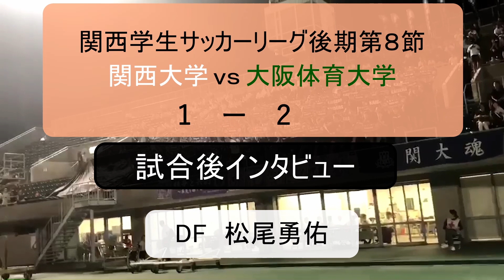【試合後インタビュー】関西学生サッカーリーグ | 後期第８節 | 関西大学 vs 大阪体育大学 | ３回生 松尾勇佑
本日のインタビューは先制ゴールを記録した３回生DF松尾勇佑（市立船橋高校 出身）です！！

関西大学体育会サッカー部HPマネージャー募集ページ